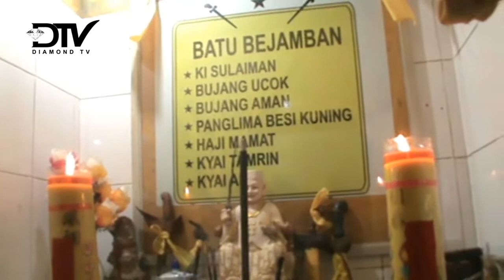TRADISI SUKU KHEK MEMPERKAYA KAZANAH BUDAYA DI BATAM